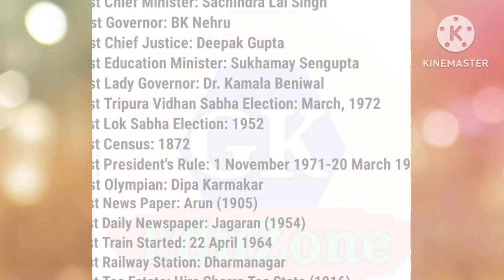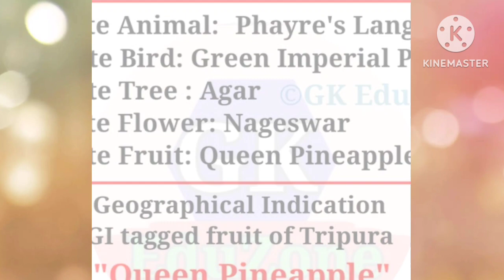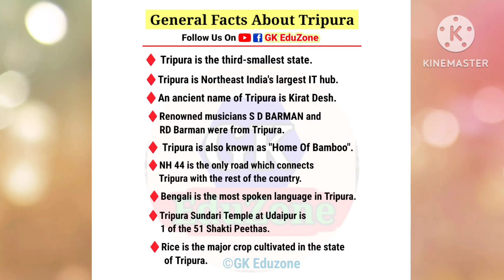Tripura GK 2023 || Know Your State Tripura || Basic Facts About Tripura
About Channel:
This channel is all about general knowledge videos & other educational videos

About video:
Tripura GK
Basic facts about Tripura
Boundaries of Tripura
State Symbols of Tripura
National Parks of Tripura
Wildlife sanctuary of Tripura
Dances of Tripura
Rivers of Tripura
Tribes of Tripura
General facts of Tripura
Districts of Tripura
Fairs and festivals of Tripura
Famous places of Tripura
First in Tripura